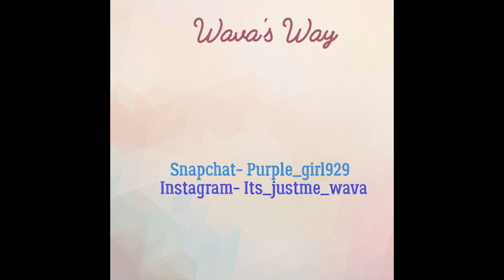Steel Drum Solo- Vlogtober Day 6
Hello Wavetrains welcome to Vlogtober Day 6. Today I hung with some friends and learned about steel drums.